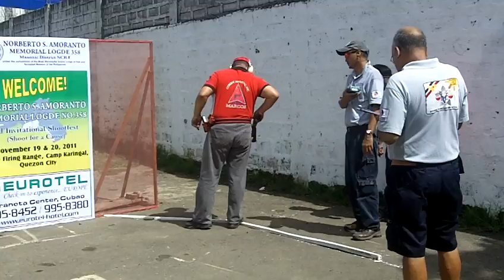BOB STAGE 1.MOV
MASON MEMORIAL LODGE NO. 358 3RD SHOOT
19 NOV 2011
Camp Karingal QC